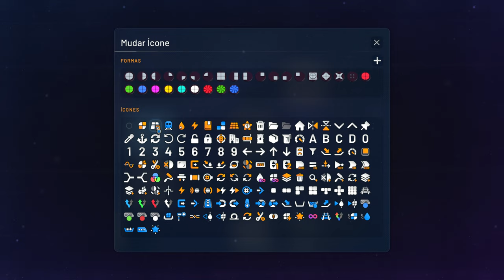🟦Shapez 2 - Enfim a grande entrega! EP10